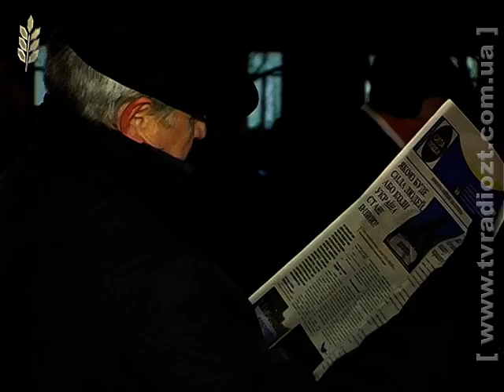ЖОДТРК. Новини. Євромайдан Житомир